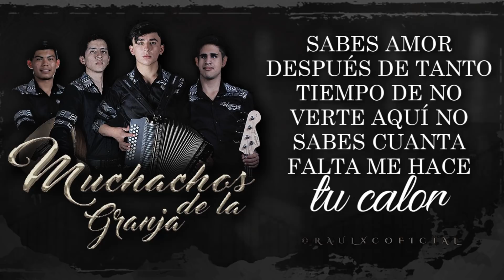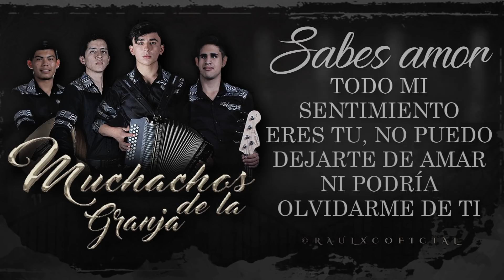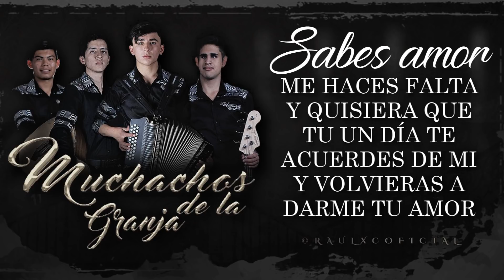(LETRA) ¨SABES AMOR¨ - Muchachos De La Granja (Lyric Video)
Sabes Amor | Muchachos De La Granja (C) 2018 + Letra | Lyric Video

Proximamente Video Oficial ¨ Este Cuento Se Ha Acabado ¨